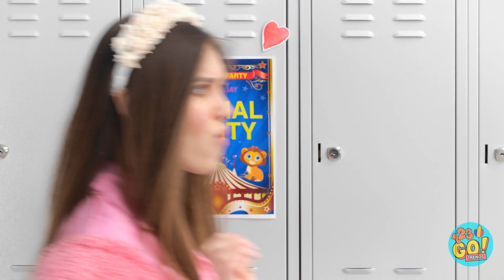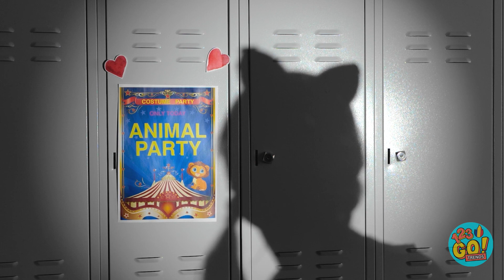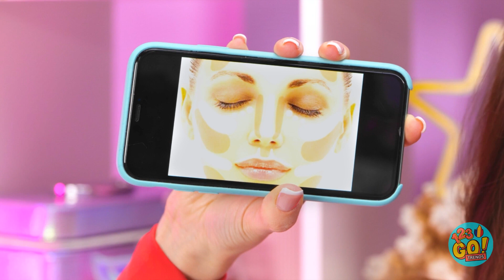TRANSFORMARE TOTALĂ CU AJUTORUL MACHIAJULUI || Idei și tutoriale amuzante, marca 123 GO! TRENDS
Toată lumea vrea să arate bine. Cu ajutorul acestor trucuri de machiaj, te vei simți mereu extraordinar. Care e trucul tău de înfrumusețare nr. 1? Spune-ne mai jos, într-un comentariu.
Nu uita să dai Share acestui clip video în rândul prietenilor tăi și să te abonezi la canalul nostru, pentru și mai multe clipuri utile.